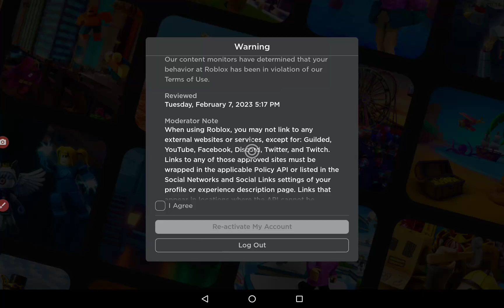sợ mất acc vãi